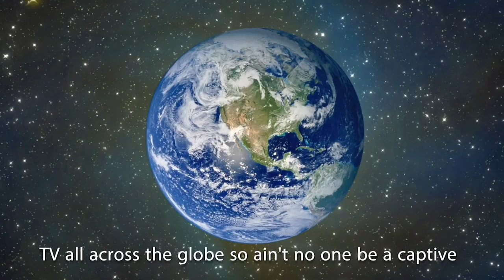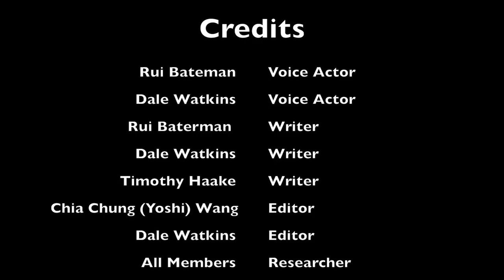RTVF 110 Spring 2018 Media Giants Project: CBS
WITH CAPTIONS